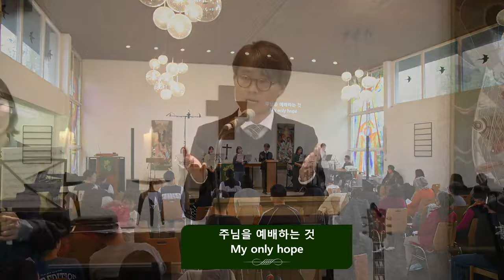20241013주일찬양